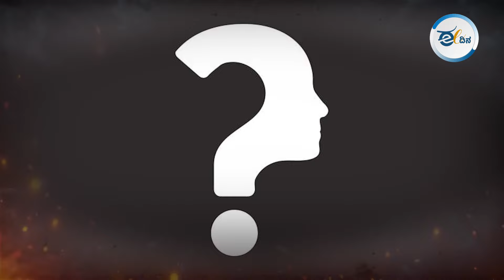ಮಾಜಿ ಮುಖ್ಯಮಂತ್ರಿಗಳ ವಿಡಿಯೋ ರಿಲೀಸ್‌ ಮಾಡ್ತಾರಾ ಸಂತ್ರಸ್ತೆ ! | BJP MLA Munirathna Case | Explainer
ಮುನಿರತ್ನ , ಆರ್‌ ಆರ್‌ ನಗರದ ಶಾಸಕ, ಜನಪ್ರತಿನಿಧಿ ಅಂತ ಹೇಳೊ ಬದಲು ಒಬ್ಬ ಕಾಮ ಪಿಶಾಚಿ, ಅಧಿಕಾರದಾಹಿ ಅಂತ ಕರೀಬಹುದು. ದಿನದಿಂದ ದಿನಕ್ಕೆ ಮುನಿರತ್ನ ವಿಕೃತಿಗಳು ಹೊರಬರ್ತಾ ಇದೆ. ನಿನ್ನೆ ತಾನೇ ಸುದ್ದಿಗೋಷ್ಠಿ ನಡೆಸಿ ಸಂತ್ರಸ್ತೆ ಒಬ್ಬರು ಮಾತನಾಡಿದ್ದಾರೆ. ಮುನಿರತ್ನನ ಎಲ್ಲಾ ಕರ್ಮಕಾಂಡಗಳ ಬಗ್ಗೆ ಬಿಚ್ಚಿಟ್ಟಿದ್ದಾರೆ. ಆ ಮಹಿಳೆ ಏನೆಲ್ಲಾ ಹೇಳಿದ್ದಾರೆ  ಅನ್ನೋದನ್ನ ಈ ವಿಡಿಯೋದಲ್ಲಿ ತಿಳಿಸಲಾಗಿದೆ.

ನಿಮ್ಮದೇ ಸ್ವತಂತ್ರ ಮಾಧ್ಯಮವನ್ನು ಬೆಂಬಲಿಸಿ, ಪ್ರೋತ್ಸಾಹಿಸಿ (Support and promote your own independent media)